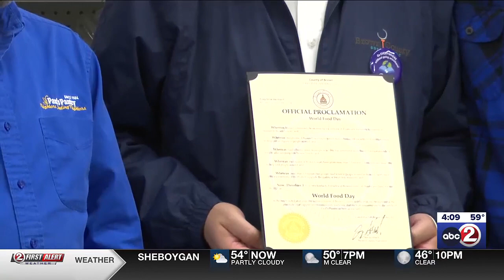World Food day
Local food pantry helping out for world food day